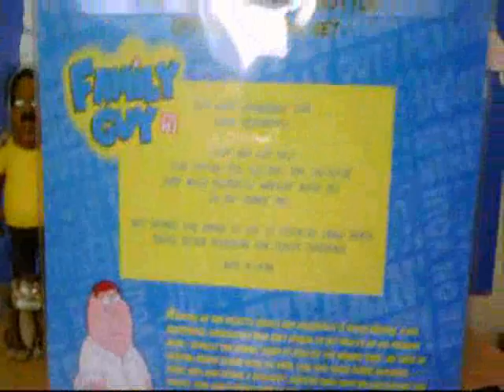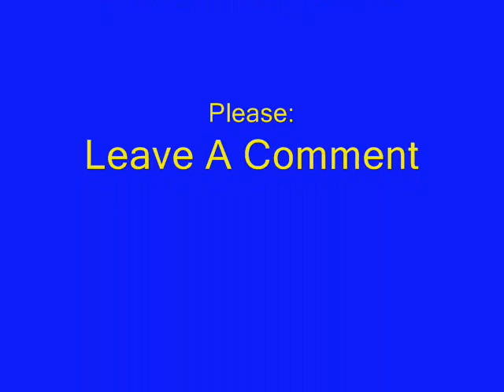Family Guy - Unboxing - Pint Glass, Socks & Bottle Opener Keyring Set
This Is An Unboxing Video Of FamilyGuyStuffs Pint Glass, Socks & Bottle Opener Keyring Set. Pint Glass Dishwasher Safe.